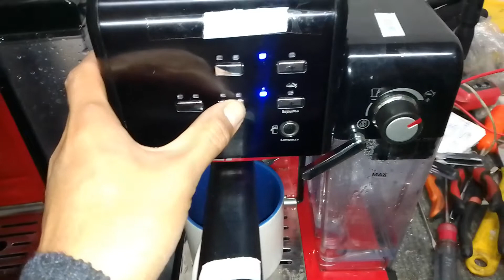CAFETERA OSTER PRIMA LATTE 2 PARPADEA TODAS LUCES AZUL 981383740 lima-peru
aqui unos instrumentos que puedes comprar.
OSCILOSCOPIO DIGITAL
MULTIMETRO ANALOGICO
MULTIMETRO DIGITAL
CAPACIMETRO DIGITAL
MEGOMETRO  DIGITAL
TELUROMETRO DIGITAL
ESTACION DE SOLDADURA 2 EN 1
PINZAS Y LUPA PARA SOLDAR
PISTOLA DE CALOR 2000 W
AMPERIMETRO DIGITAL AC/DC
reparamos cafeteras oster prima latte y cafeteras en general .